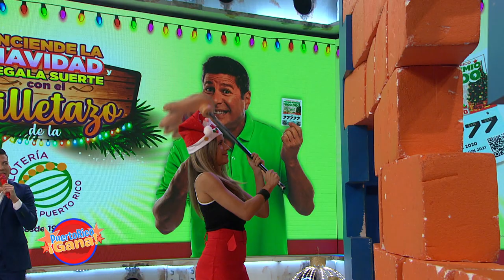Puerto Rico Gana - 12–13-2020- #6